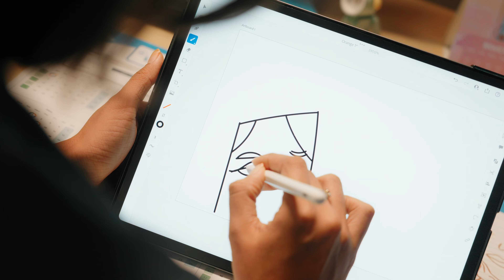Luxair x Stand Speak Rise UP!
Violence against women transcends all borders, geographical, social, and demographic. Raising awareness about this reality and mobilizing support are essential to supporting those fighting this critical battle.

 In collaboration with Stand Speak Rise Up!, Luxair unveils a special De Havilland Q400 livery, symbolizing hope and resilience for survivors of sexual violence in conflict zones.

This livery, designed by our team, celebrates the diversity and strength of women worldwide, while calling for collective awareness and action. Together, we are stronger to help rebuild lives and create lasting change.